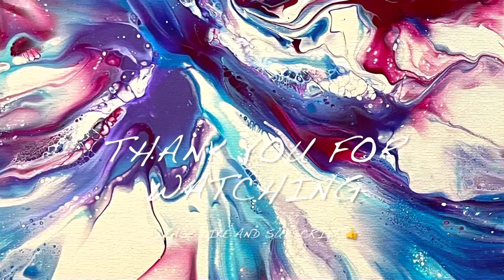Metallics and Happy Colors 🌸 Colorful Acrylic Pour on a Yellow Background ~ Fluid Art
I wanted to do another diptych tonight but with bright colors this time! I used a pale yellowish gold for the background and blue, purple and magenta for the main colors. I don’t use mixing medium or silicone in the Amsterdam, just paint and water! For the Soho and Artist’s Loft paint, I added a small amount of mixing medium. The paint to water ratio used is 60:40.

All of my artwork is for sale.

Amazon Storefront